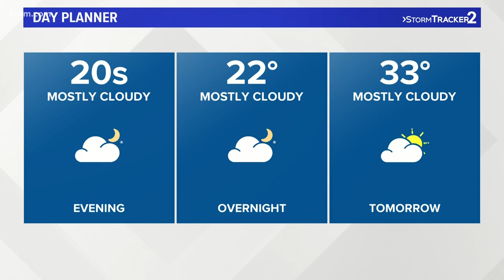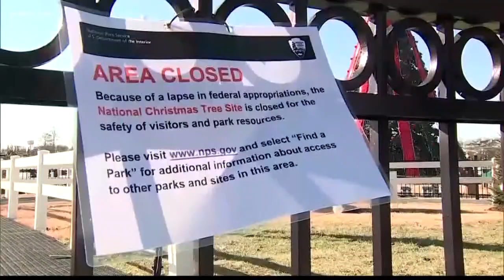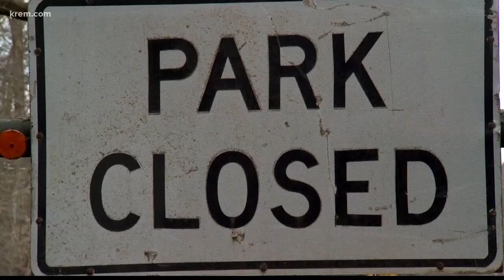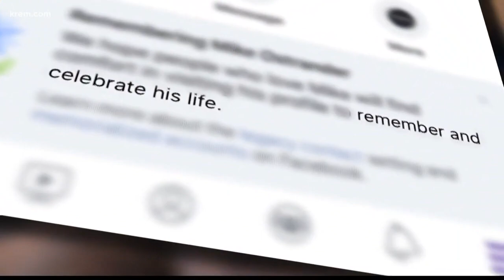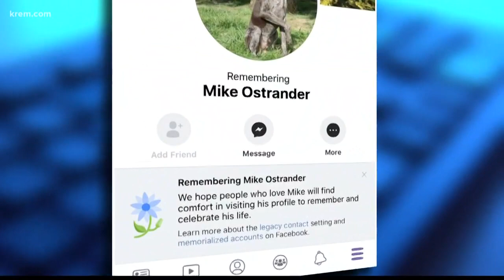KREM News 5 p.m. Jan. 1, 2019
Top local stories from Spokane, Eastern Washington and North Idaho Jan. 1, 2019.